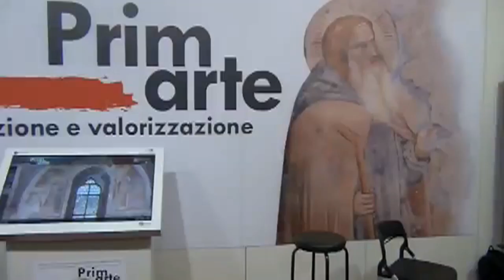Salone dell'Arte e del Restauro di Firenze 2014 - Seconda giornata - Caliper News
Salone dell'Arte e del Restauro di Firenze
Servizio di Salvatore La Lota Di Blasi
Caliper News - Il Blog del Restauro dell'Arte e dell'Antiquariato